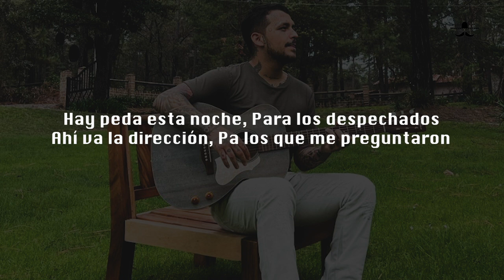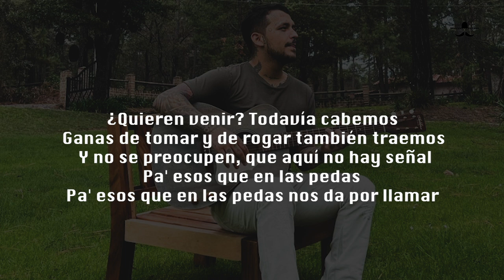Christian Nodal - Vivo en el 6 (LETRA)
Me despido oficialmente del amor
Pues no se me da
Desde ahora seré amigo del alcohol
Y de la soledad
Hay peda esta noche
Para los despechados
Ahí va la dirección
Pa los que me preguntaron
Vivo en el seis, calle de los excesos
Entre las botellas, los cigarros y sus besos
Hagan de cuenta que vivo en la cantina
Con unos amigos que andan en la misma
¿Quieren venir? Todavía cabemos
Ganas de tomar y de rogar también traemos
Y no se preocupen, que aquí no hay señal
Pa' esos que en las pedas
Pa' esos que en las pedas nos da por llamar